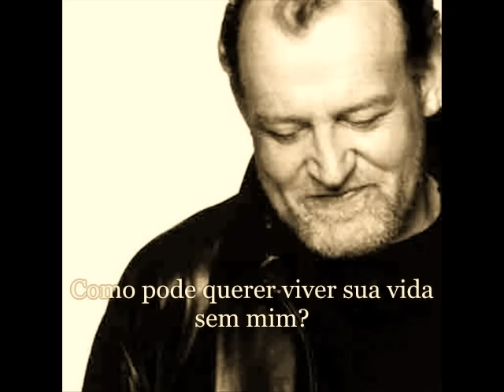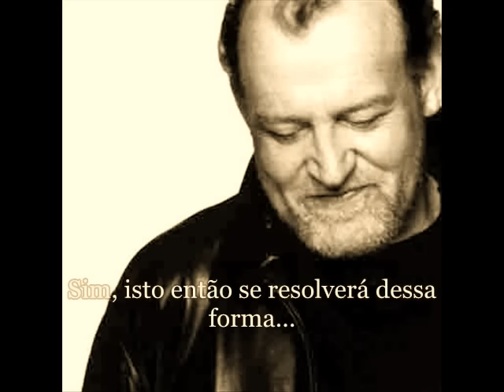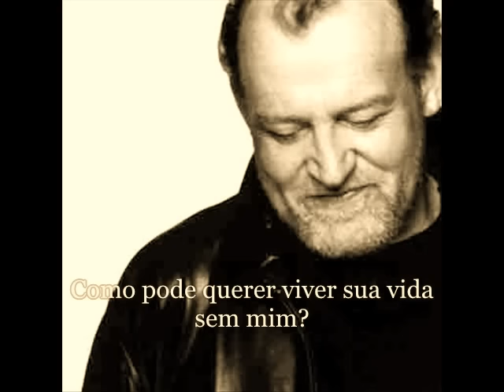Joe Cocker - Don't You Love Me Anymore Legendado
Uma Produção de: Gilson Domingues
Album The Best Of Joe Cocker
EMI UK  (P) 1986 Capitol Records,